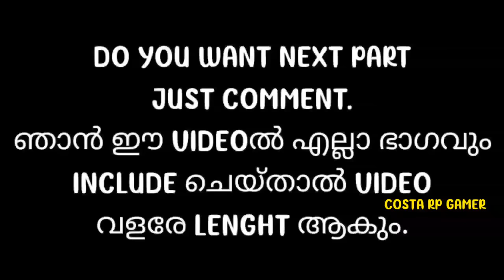TVA Gang House Inauguration. എന്റെ പൊന്നോ ഇത് GANG HOUSE ഒരു രക്ഷയും ഇലാ SCENE 🔥